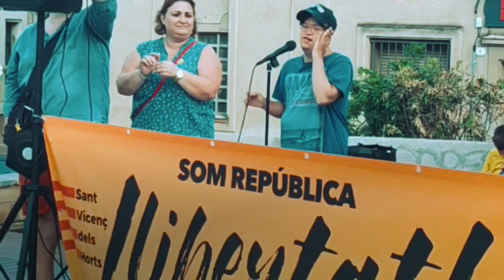Lluís Vázquez, "La canción del pueblo", Sant Vicenç dels Horts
En el acto de solidaridad con los presos/as y exiliados/as, nos ha acompañado Lluís Vázquez, que ha interpretado "La Canción del Pueblo" (Los Miserables). Lluís, con Down y vecino de SantFeliuDeLlobregat, es un gran apasionado de la música. ¡Gracias por este momento!
«Canta el pueblo su cancion
nada la puede detener
esta es la música del pueblo
y no se deja someter.»